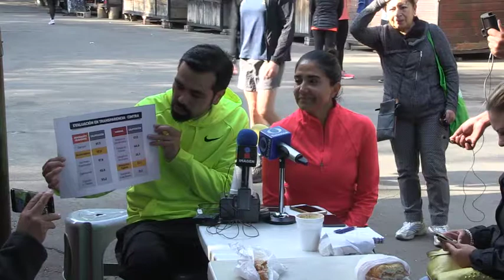Presentación Jorge Álvarez Máynez como vocero - Alejandra Barrles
Contenta de que hoy se suma al Frente en la CDMX un joven que ha defendido las causas ciudadanas, Jorge Álvarez Máynez y yo les tenemos un mensaje desde el Bosque de Tlalpan